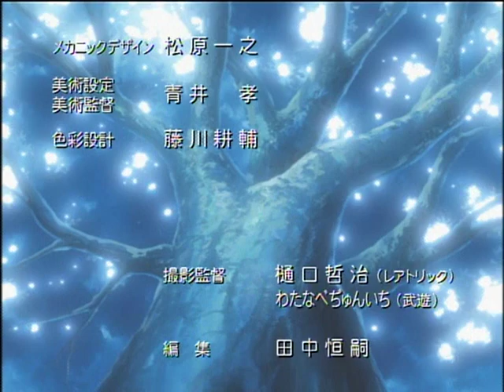TVアニメ「花右京メイド隊 La Verite」OP映像（voice of heart／マリエル）【NBCユニバーサルAnime✕Music30周年記念OP/ED毎日投稿企画】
TVアニメ「花右京メイド隊 La Verite」OP映像（voice of heart／マリエル）

TV animation "Hanaukyo Maid Team" Opening Movie ("voice of heart"／Marieru）